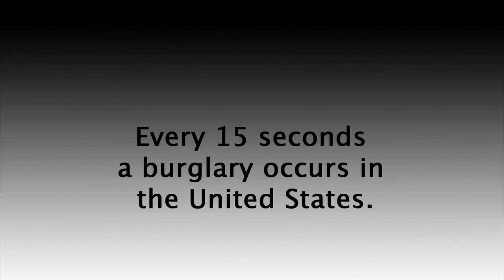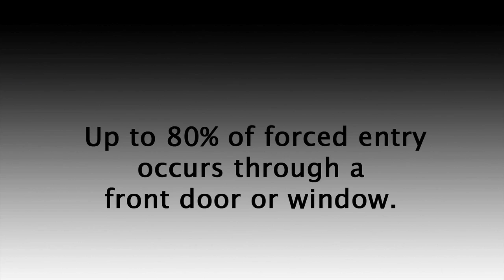Locksmith Approved | The OnGARD Brace Prevents Burglaries & Home Invasions.